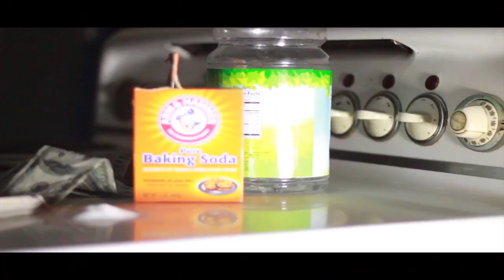JackBoy Ant-Man -Dope Game/Showing out (Promo) |Shot